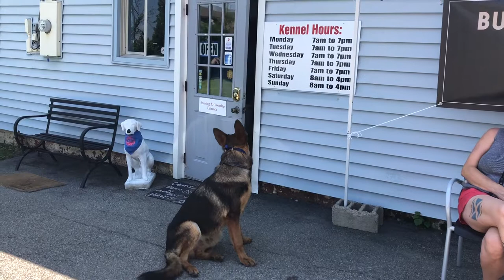AMAZING TRANSFORMATION OF 8 MONTH GERMAN SHEPARD BEAR